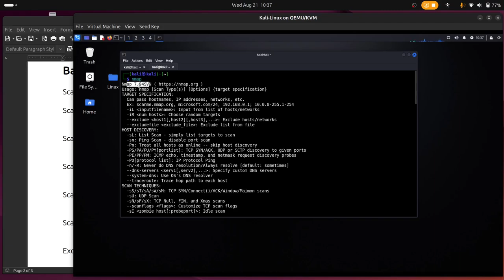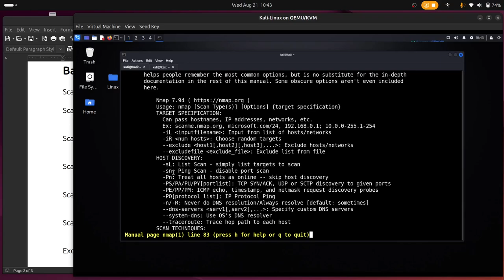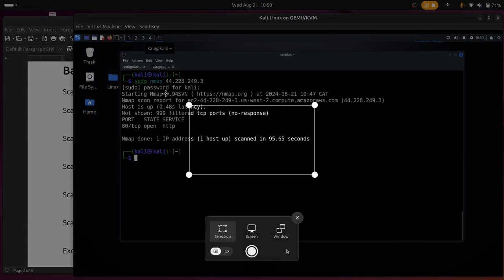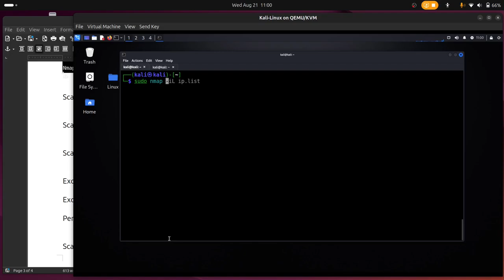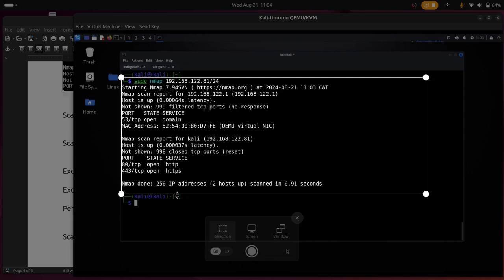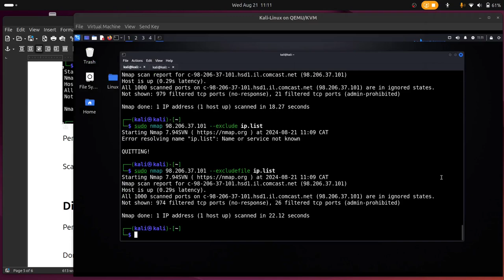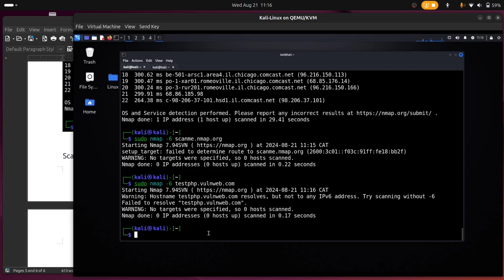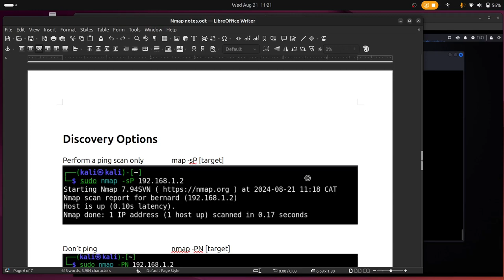How to use Nmap with different options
Nmap (“Network Mapper”) is an open source tool for network exploration and security auditing.
It was designed to rapidly scan large networks, although it works fine against single hosts.
Nmap uses raw IP packets in novel ways to determine what hosts are available on the network,
what services (application name and version) those hosts are offering,
what operating systems (and OS versions) they are running, what type of packet filters/firewalls are in use,
and dozens of other characteristics. While Nmap is commonly used for security audits,
many systems and network administrators find it useful for routine tasks such as network inventory,
managing service upgrade schedules, and monitoring host or service uptime.